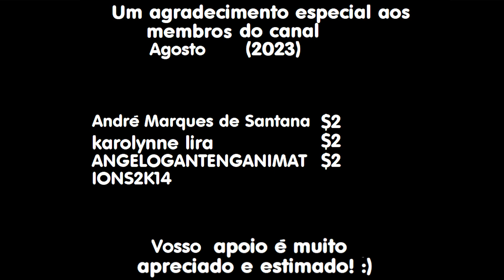Remake Vinheta TV Verdes Mares (1992) TV Globo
Remake da Vinheta TV Verdes Mares (1992) TV Globo.